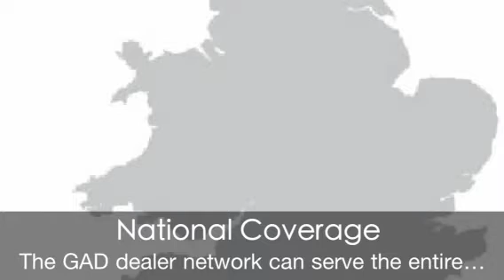ECU remapping by GAD Tuning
GAD Tuning bespoke ecu remapping and diesel tuning. Ecu remapping the power to develop power.